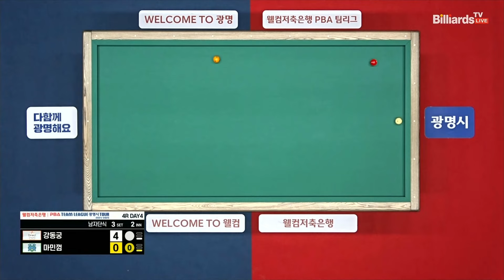3세트 SK렌터카(강동궁)vsNH농협카드(마민껌)[웰컴저축은행 PBA 팀리그 4R]